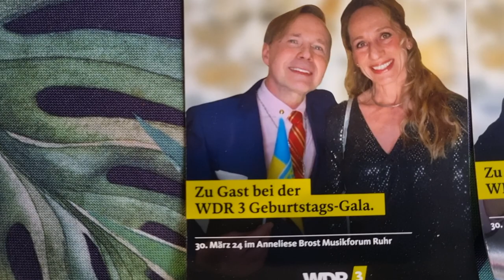VORFREUDE LANDGERICHT MÜNSTER TULPEN UND TAMINA KALLERT WUNDERSCHÖN by bellinghaus!